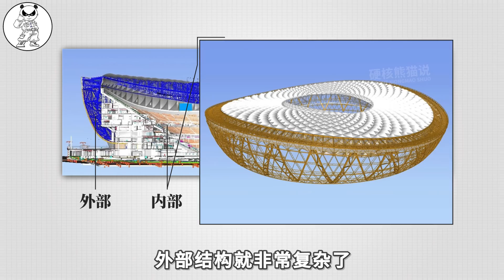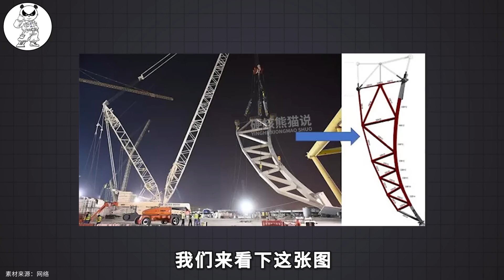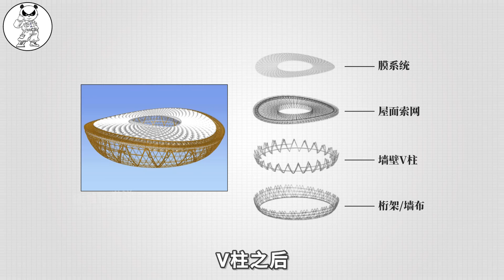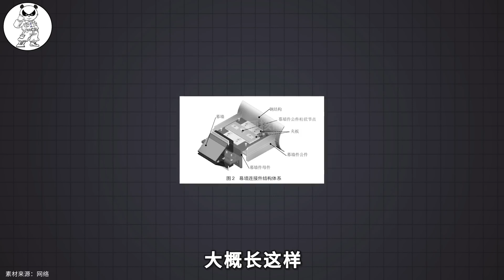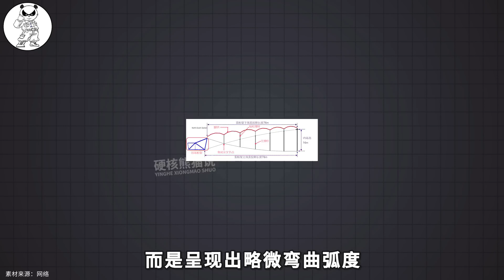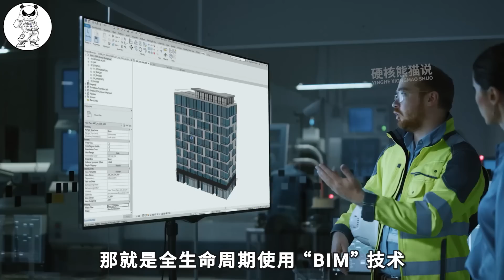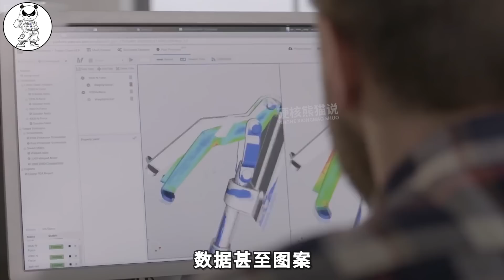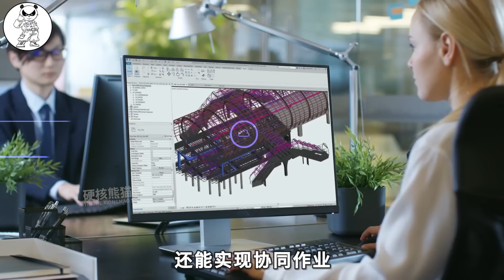中國首次承建世界杯主賽場，打破歐美壟斷，創造多項世界紀錄【硬核熊貓說】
卡塔爾世界杯上將有許多的中國元素亮相，被稱為中國製造組成的“中國軍團”，其中非常有名的就是由中國企業承建的世界杯足球和主體育館：盧賽爾體育場。今天就介紹了這座球館的黑科技
【科學技術】